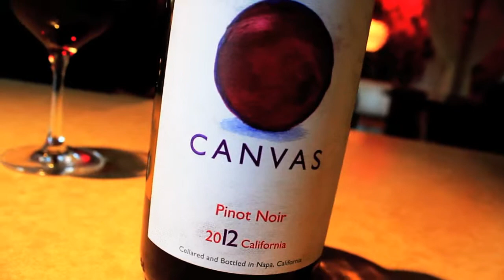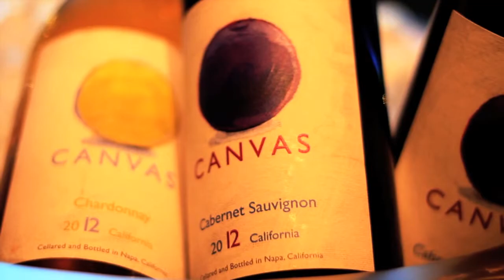Nicks wine short at Hyatt Regency Century Plaza